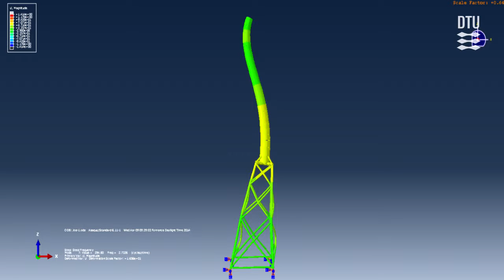Dr.techn. Mathias Stolpe, DTU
Tre fremragende forskere har i det forløbne år opnået anerkendelse for at have bragt videnskaben et væsentligt skridt videre og blev promoveret til dr. Technices ved DTU´s Årsfest 2014.
En af dem er:
Seniorforsker Mathias Stolpe, DTU Vindenergi
for afhandlingen: 'Models and Methods for Structural Topology Optimization with Discrete Design Variables'.